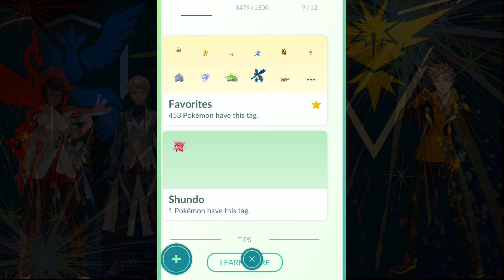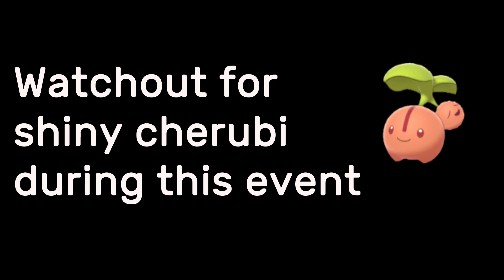I found level 35 Oranguru in the wild on Sustainability Event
Shiny Cherubi debut in this event
Phantump is your to get now and trade or evolve into Tevenant